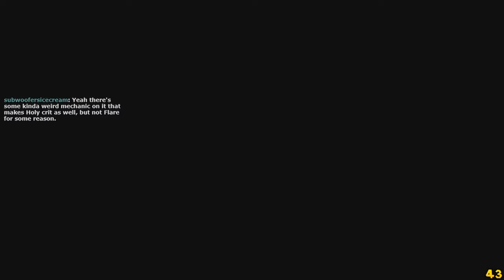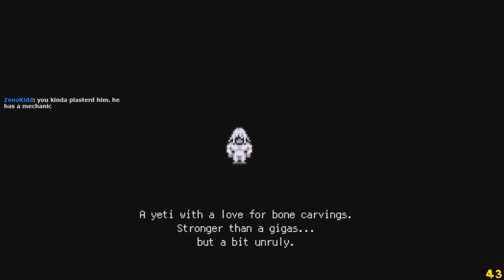Final Fantasy VI - Session 8 of the remaster - Gathering the crew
Resuming from session 7 after a little Internet crash, but I recorded locally so the footage is fine! ha ha!